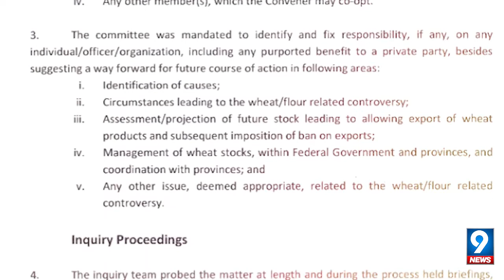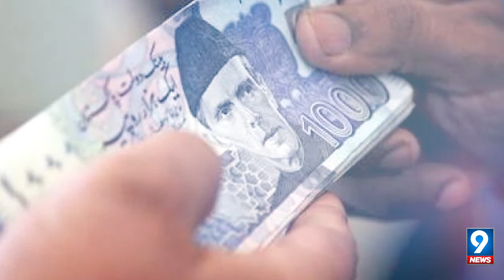After sugar, wheat, PM Imran Khan stares down power mafia | 9 News HD